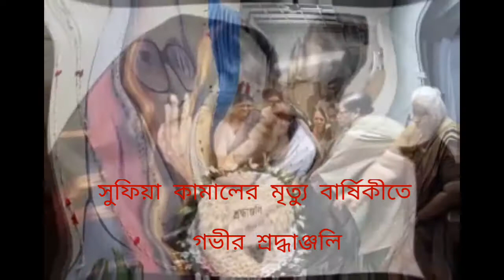সুফিয়া কামালের 19 তম মৃত্যু বার্ষিকীতে গভীর শ্রদ্ধাঞ্জলি